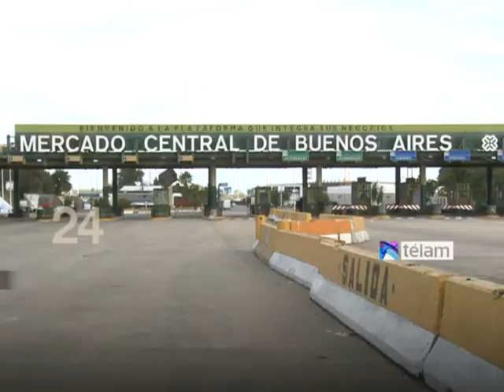Noticias en 60 segundos